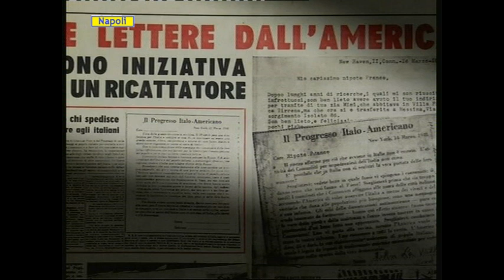Napoli - Naples City of the Damned PART 7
PART 7 of the Documentary charting Naples 1943-48, the suffering of the population and the re-emergence of the Camorra. No other city in Italy suffered so badly as Napoli. Allied bombing killed 20,000 Neapolitans and made 100,000 homeless. The retreating Germans committed sabotage and killed many more as the Neapolitans rose to drive them out of the city.
Did the Allied occupation contribute to the problems the city face today? Love it or hate it this is a city you cannot ignore. Like the author of ths documentary I love this city